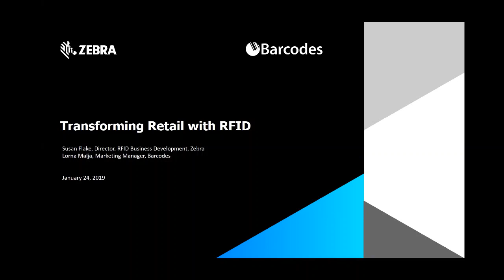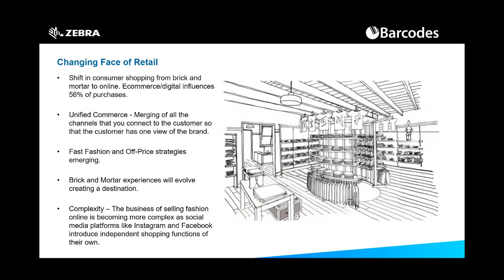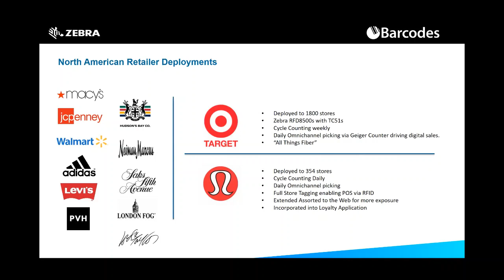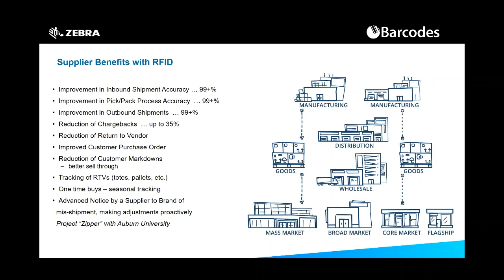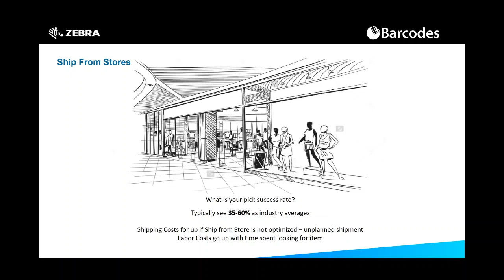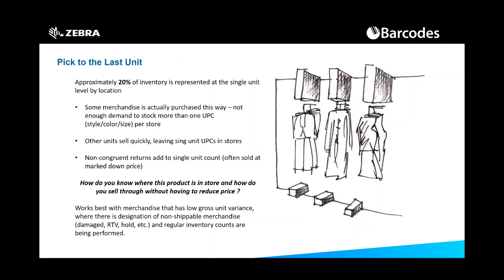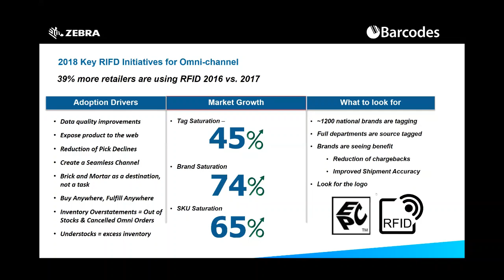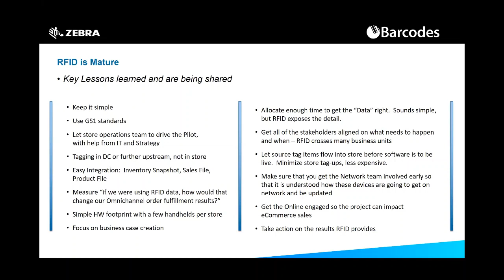Transforming Retail with RFID Webinar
Find out how to transform retail with RFID. Learn how it can help you with your operations and store front to maximize efficiency and increase accuracy.